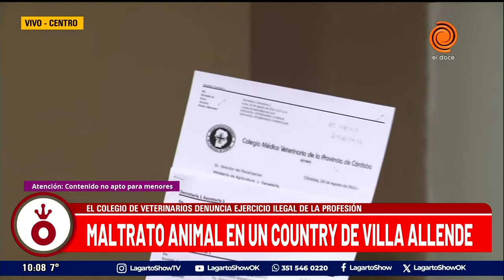El Colegio de veterinarios denuncia ejercicio ilegal de la profesión en Córdoba Noticias de hoy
Compartimos unas de las notas brindadas a los medios por la M.V. Natalia Elstner, Presidenta del CMVPC en relación a los hechos ocurridos en el country San Isidrio de la ciudad de Villa Allende.